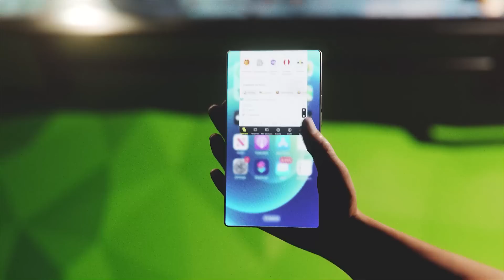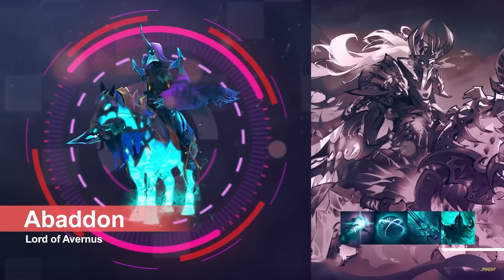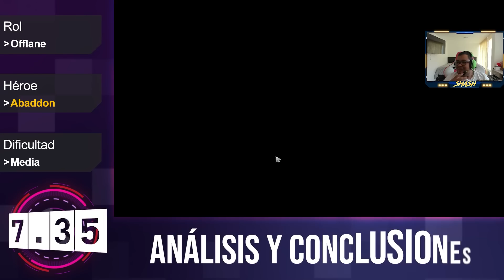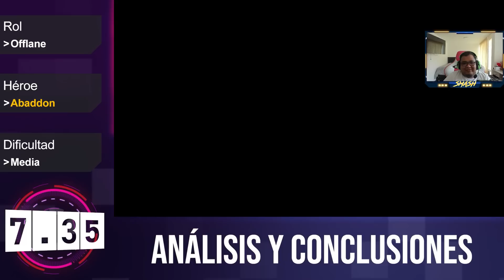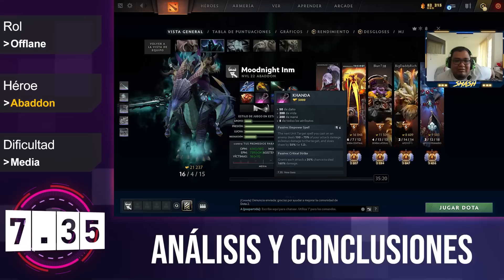LA BUILD QUE SI O SI NECESITAS CON ESTE HÉROE ¿KANDA Y SOLAR CREST OBLIGATORIOS? | Abaddon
Apoya a tu equipo favorito con Parimatch a través del siguiente enlace

El prosor.